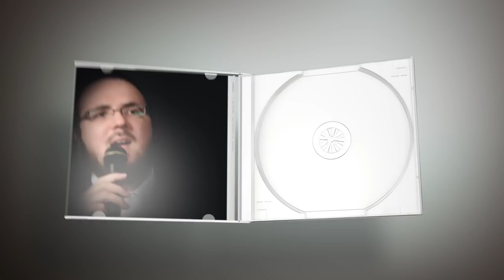No Zeh! No Exercise!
CD NOW AVAILABLE

After two hit albums and the incredible success of the BEATS release last year, Yoely Greenfeld returns! The new album, titled “Zeh” is now available in stores! Produced by the incredibly talented Naftali Schnitzler. The album, which includes 11 all new songs, continues to deliver on the previous high standards, and raises the bar in Jewish music even higher.

The new album includes the finest composers in Jewish music, including Yossi Green, Yitzy Waldner, Shlomo Yehuda Rechnitz, Motty Illowitz, Pinky Weber, Dudi Kalish, Naftali Schnitzler and Meir Adler. The CD is available now in all stores where Jewish Music is sold and online for digital download.